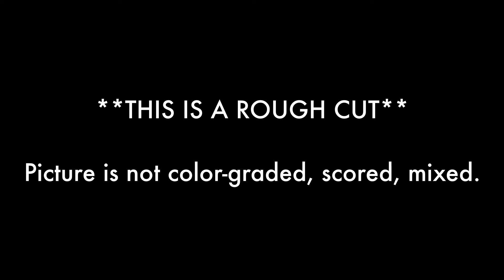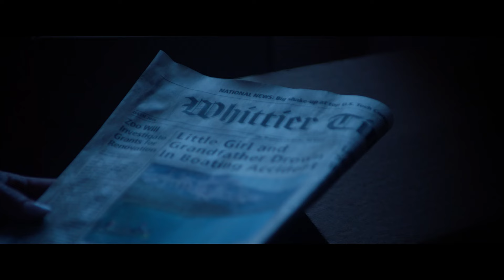TSF - Clips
Clips from the feature film TSF.
*** PICTURE HAS NOT BEEN GRATED, SCORED, OR MIXED ***